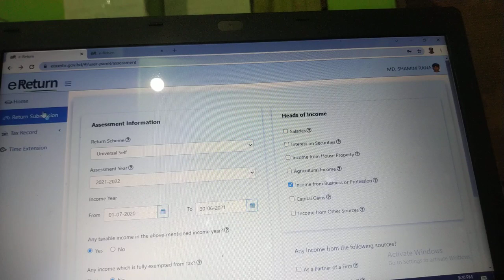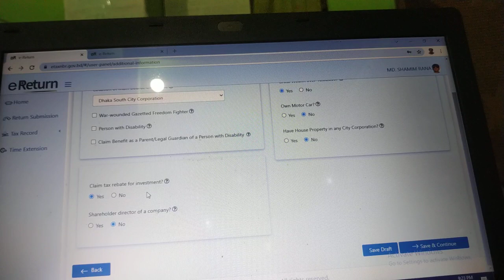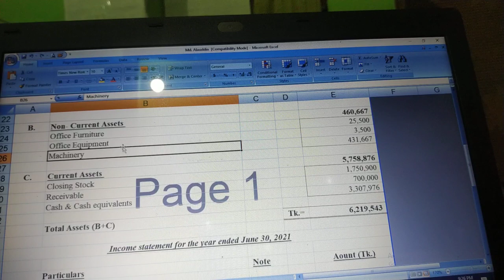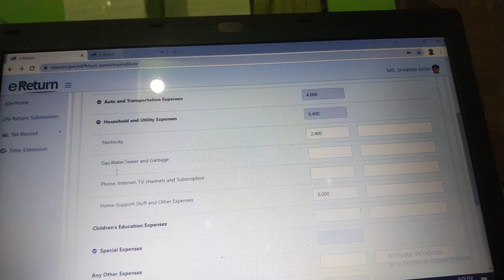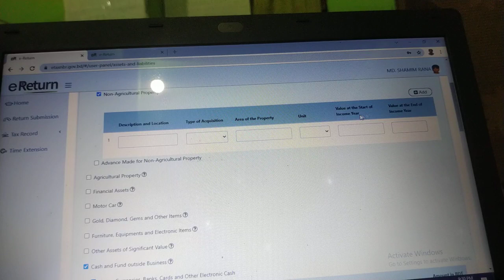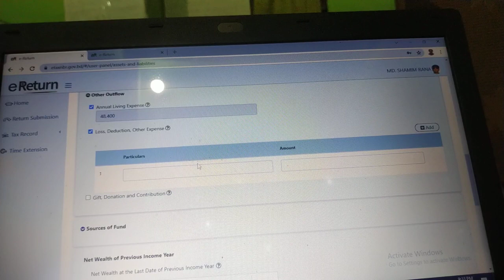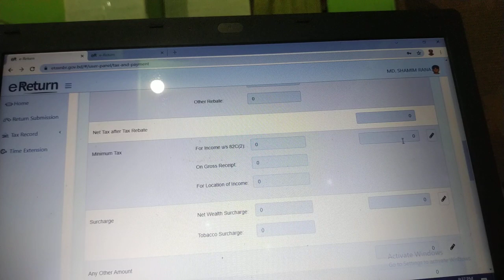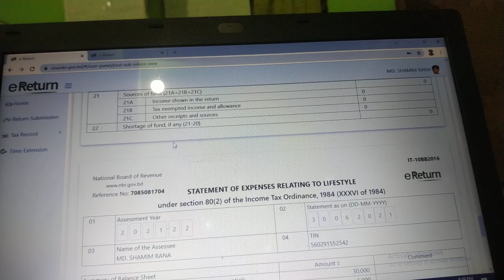অনলাইনে কিভাবে একজন ব্যবসায়ীর (Trader) আয়কর রিটার্ন দাখিল করতে হয় জানতে ভিডিওটি দেখুন video-32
এই ভিডিও এর মাধ্যমে আপনি অনলাইনে একজন ব্যবসায়ীর জন্য  আয়কর রিটার্ন দাখিল এর পুরো প্রসেস জানতে পারবেন .এই ভিডিওটি দেখার মাধ্যমে আপনি জানতে পারবেন কিভাবে একজন ব্যবসায়ীর অনলাইনে  আয়কর রিটার্ন দাখিল  করতে হয়.কিভাবে  রেজিস্ট্রেশন করে নিউ পাসওয়ার্ড দিয়ে  ই  রিটার্ন অপসন লগইন করে অনলাইনে আয়কর রিটার্ন দাখিল  করতে হয়.

এই বিষয় বিস্তারিত এই ভিডিওতে আলোচনা করা হয়েছে। আশা করি ভিডিওটি ভালো লাগবে। যদি ভিডিওটি আপনাদের সামান্যতম উপকারে আসে তাহলে অবশ্যই লাইক👍, কমেন্ট 📰এবং শেয়ার📤 করার অনুরোধ জানাচ্ছি।

🌹ধন্যবাদ🌹

আয়কর রিটার্ন দাখিল এর জন্য যোগাযোগ করতে পারেন
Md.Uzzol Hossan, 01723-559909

5.আয়কর রিটার্ন (Income Tax Return)দাখিল না করলে জরিমানা হবে কিনা জানতে ভিডিওটি এখনি দেখে নিন- video-18
6.এক জন শিক্ষক এর করযোগ্য আয় এবং আয়কর Income Tax কিভাবে হিসাব করতে হয় জানতে ভিডিও টি দেখে নিন vid-19
8.কিভাবে একজন শিল্পীর আয় ও আয়করপরিগণনা এবংআয়কর রিটার্ন পূরণ করতে হয় তা জানতে ভিডিওটি দেখুন -vid-21
10.কোন কোন খাতে বিনিয়োগ করলে বিনিয়োগ জনিত কর রেয়াত পাওয়া যায় জানতে চান (Tax credit) Video-22
11.আপনি কি বিনিয়োগ জনিত কর Tax Credit রেয়াত কিভাবে হিসাব করতে হয় জানতে চান ভিডিওটি দেখুন Video-24
12.আয়কর রিটার্নে হাতে নগদ কত টাকা দেখানো উচিত আপনি জানতে চান, তাহলে ভিডিওটি এখনি দেখুন Video-25
13.আপনি কি অনলাইন(Online) আয়কর রিটার্ন (Tax return) দাখিল করতে চান তাহলে ভিডিওটি এখনি দেখে নিন Video-26
15.অনলাইন আয়কর রিটার্ন দাখিল (Online Income tax Return )এর এ টু জেড A to Z জানতে ভিডিওটি দেখুন vide-28-
18. বেতন,সিকিউরিটিজ (সঞ্চয়পত্র) এর সুদ এবং বাড়ি ভাড়া খাতে আয়ের জন্য অনলাইনে আয়কর রিটার্ন দাখিল video-31 link-

Md.Uzzol Hossan,
CA (professional Level-(1subject remaining)
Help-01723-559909